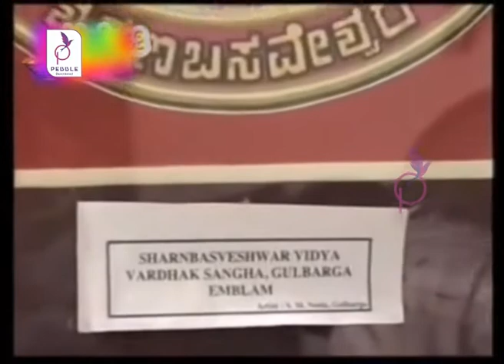ಆರತಿ ಬೆಳಗುವೆ I Arathi Belaguve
Listen and Watch Audio / Video Content exclusively On our youtube Channel PEBBLE DEVOTIONAL…
Album Name : Sri Sharanara Amruthavani
Singer : Gururaj Hosakote, Maruthi Kasara, Chandrika Gururaj, Vishnu, Shamitha, Anuradha Bhat, Anontha Vaidhya